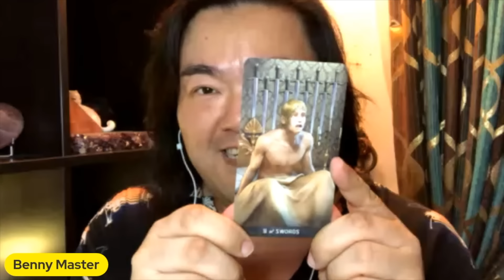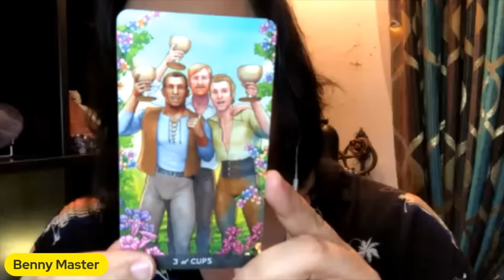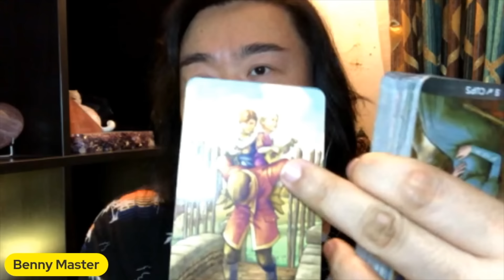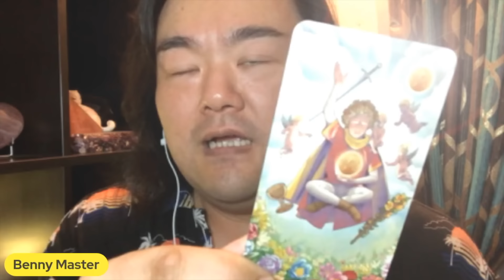【精彩】西洋玄學家Benny（9）得知#侵侵#特朗普#當選川普 塔羅牌抽到習大發惡夢炸醒！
請各位觀眾朋友畀讚訂閱港視點頻道，

嘉賓立場純屬個人意見, 與本頻道立場無關。